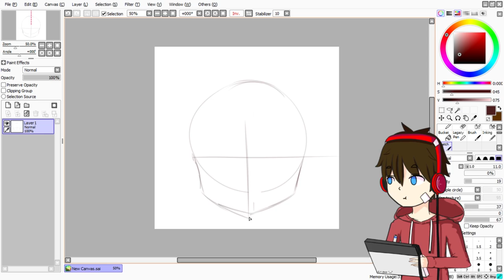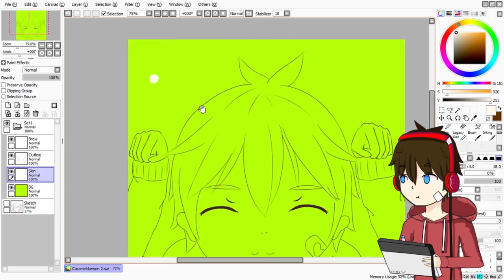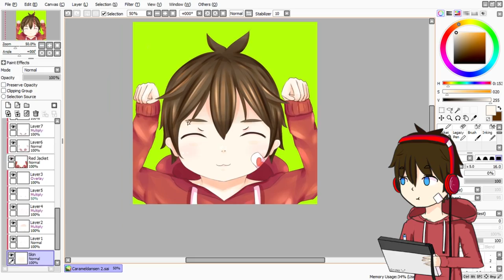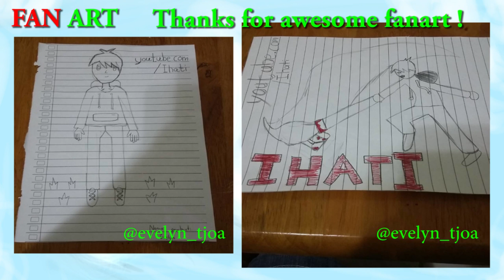IHaTi New Profile Picture 2017 (Speed Paint)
Nostalgic theme~
u u uwa uwa
Feel free to click like button and fill the comment :D

v Send your fanart here v

Result :
Caramelldansen Remix | Auxy Beat